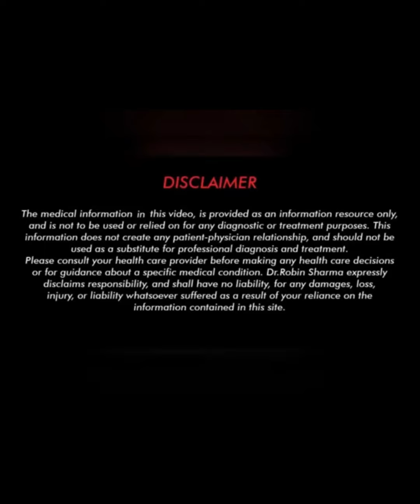The Concept of Saptdhatu in Ayurved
not be substituted for professional medical